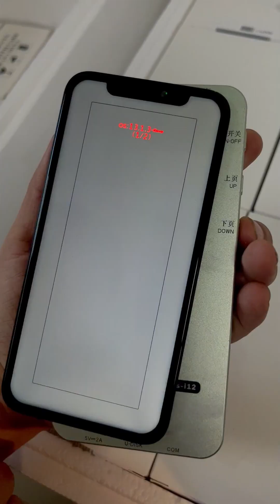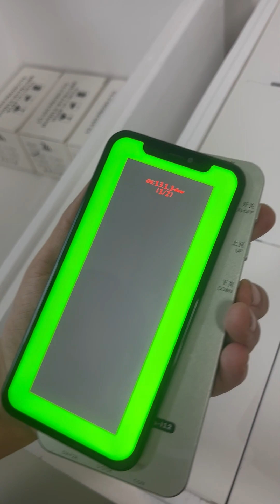【商机 2023】iPhone X/11/12/13如何選擇靠譜的原裝液晶顯示屏+觸控+邊框正版服務包？Business Chance for Original Service Pack LCD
1-外觀檢查區分7P 8P屏版
   7P C11 VS 7P DTP
    7P C11 = 並非對所有板子都完美，板子本身工作良好，屏幕也測試良好，但它們未配對，因此觸摸功能不佳。
   7P DTP 屏幕將完美匹配所有主板版本。

   8P C11 與 7P C11 類似
   8P C3F 與7P DTP 類似，完美匹配所有闆卡版本，無觸摸問題。

2- 產品性能檢驗與測試
   使用專業的液晶測試盒，可以換不同的ios版本進行測試，對於某些型號的板子，如果按板子測試，
  不能交換ios版本，所以不能準確測試。

3-專業的產品包裝
    專業堅固的包裝，海運或空運安全。

4- 常見的陷阱是什麼？ 如何避免？
   有超過 5 個不同類型的原始屏幕。
   類型 1= 100% 原始服務
   type 2=New Original , if 100% , 不穩定來源, 價格不穩定
   類型 3= 僅更換玻璃
   類型 4=FOG

   如何避免？ 找到使用屏幕超過 5 年的人，向他們詢問更多細節以檢查。

How to Choose Reliable Original LCD Display Screen+Touch+Frame Genuine Service Pack For iPhone X/11/12/13 ?

1- Appearance Inspection And Distinguish 7P 8P Screen Version
  7P C11 VS 7P DTP
   7P C11 =not perfect for all board, board itself working well, screen also testing well, but they not pair, so touch not function well.
  7P DTP screen will perfectly pair all board version.

  8P C11 similarly as  7P C11
  8P C3F  similarly as  7P DTP, perfectly pair all board version,no touch problem.

2- Product performance inspection and testing
  using professional lcd tester box, can swap different ios verstion to test, for some model board, if teting by board,
 can not swap ios verstion, so can not test exactly .

3-Professional product packaging
   Professional and strong packing , safe for sea shiping or air way shipping .

4- What are the common pitfalls? How to avoid it?
  there are more than 5 different type original screen.
  type 1=  100% Original from Service
  type 2=New Original , if 100% , not stable source ,and price not stable
  type 3= Only Changed Glass
  type 4=FOG

  How to avoid it? find the person who is doing with screen more than 5 years, asking more details with them to check .